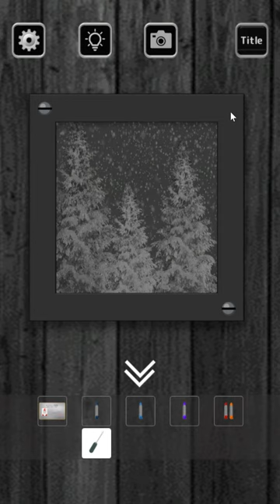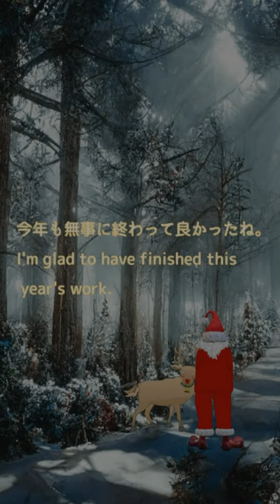[Rinnogogo] Holy Night 6 Walkthrough